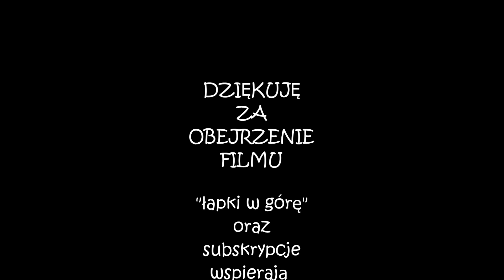Stellaris MULTI (PL), cz.24 - wyrocznia.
Zapraszam do serii z gry Stellaris - tym razem kampania multiplayer razem z Wojtashe.
Gramy Radą Sześciuset.

Jeśli podoba Ci się ten film, możesz wspierać rozwój mojego kanału poprzez "łapki w górę" oraz subskrypcję. Mile widziane również komentarze.

Zapraszam również do transmisji na żywo na platformie Mixer (informacje o czasie i nazwie gry będą podawane na kanale YouTube oraz Facebook)

Stellaris - strategia 4X studia Paradox, łącząca elementy z gier takich jak Master of Orion oraz Europa Universalis 4.